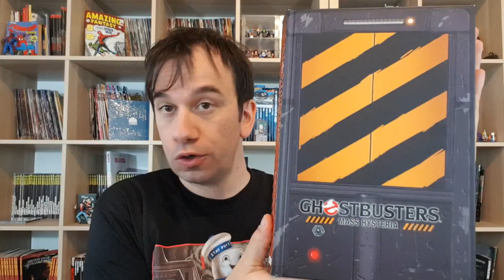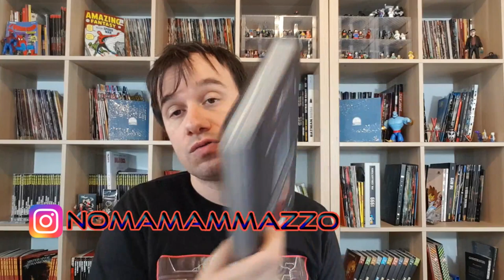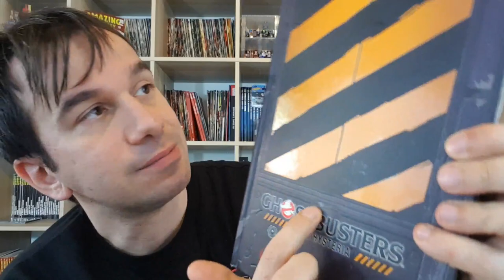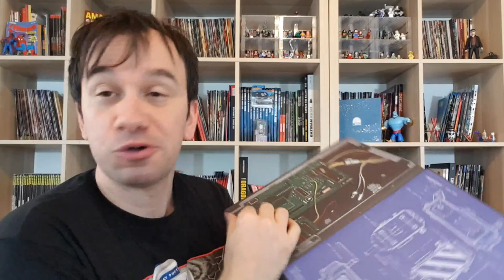GHOSTBUSTERS A FUMETTI - Secondo Omnibus IDW " Mass Hysteria" trama e citazioni!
!!!APRI TUTTO!!!

ACQUISTA DAI MIEI LINK CONSIGLIATI:
Ghost Fright Feature Peter
Ghost Fright Feature Ray
Ghost Fright Feature Winston
Ghost Fright Feature Egon
The Real Ghostbusters Ray
The Real Ghostbusters Peter
The Real Ghostbusters Winston
The Real Ghostbusters Egon

Ghostbusters 1& 2 in Blu-Ray
Ghostbusters edizione 35° anniversario
Ghostbusters: il videogame per Ps4
il videogame per Nintendo Switch
il videogioco per Xbox One
Ghostbusters fumetti della IDW
Gioco da tavolo
Colonna sonora
Ghostbusters 1 & 2 - Libro